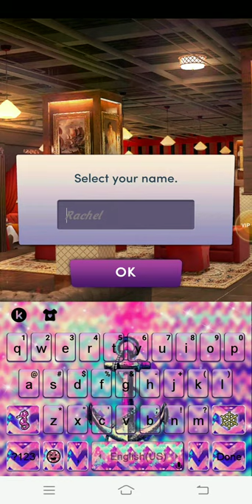18+ hot and sexy girl choice! gaming world!#4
best hot and sexy girl!